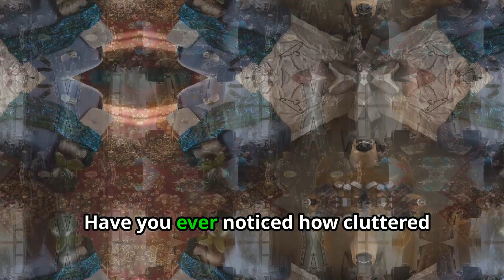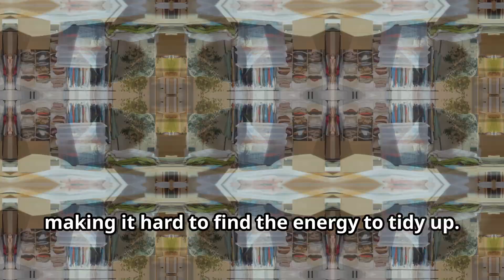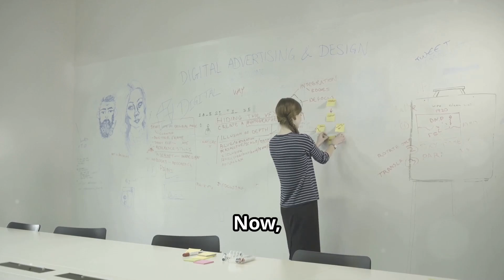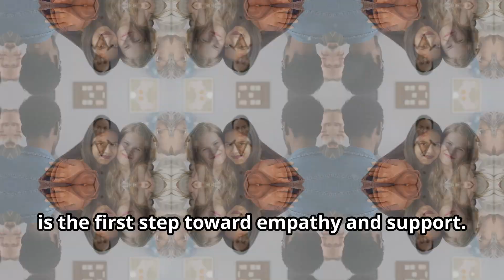Trauma and Clutter: Understanding the Connection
Have you ever wondered why some trauma survivors struggle with maintaining an organized living space? In this eye-opening video, we dive deep into the psychological reasons behind the link between trauma and clutter. You'll discover how past abuse and ongoing emotional exhaustion can make even the simplest tasks, like keeping a tidy home, feel overwhelming.

In this video, we explore:

The hidden connections between trauma and clutter
How mental and emotional fatigue impacts daily routines
Practical tips to help survivors reclaim their space and find peace
Whether you’re a survivor or know someone who is, this video offers valuable insights and actionable advice. Understanding these challenges is the first step toward empathy and support.